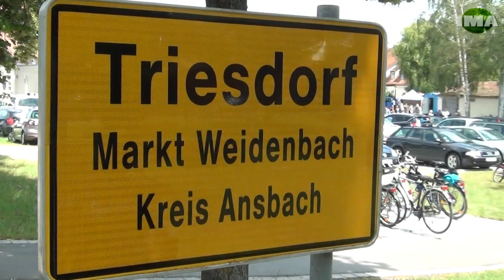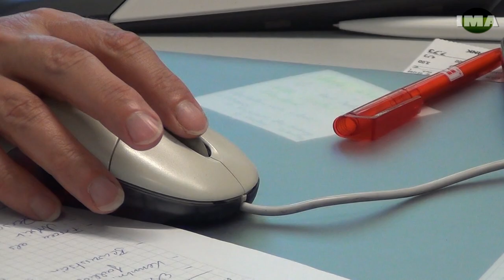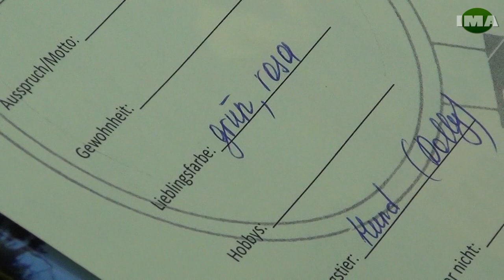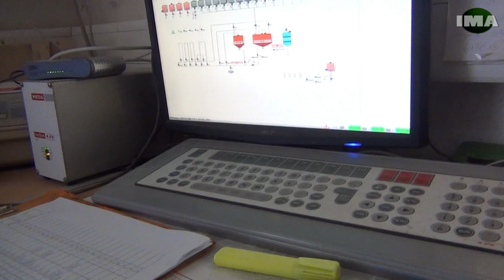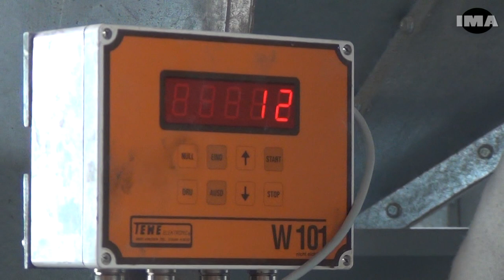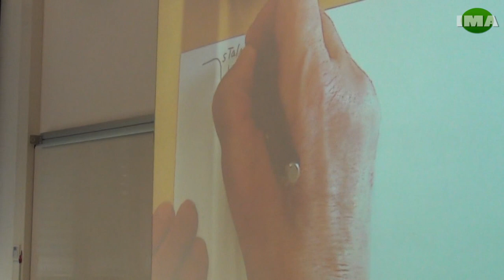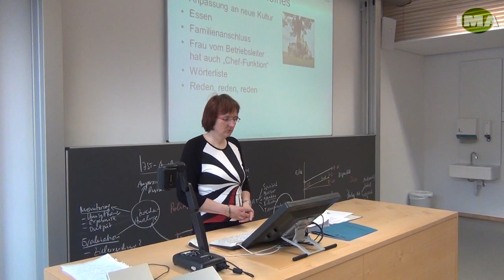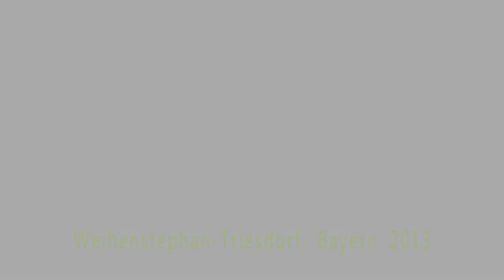IMA-Triesdorf | MBA Praxissemester: mehr als Studium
MBA-Praxissemester: mehr als Studium
Internationaler Masterstudiengang Agrarmanagement  |  IMA-Triesdorf,